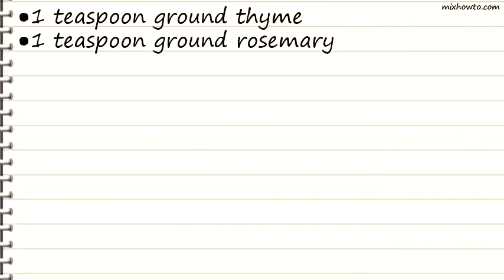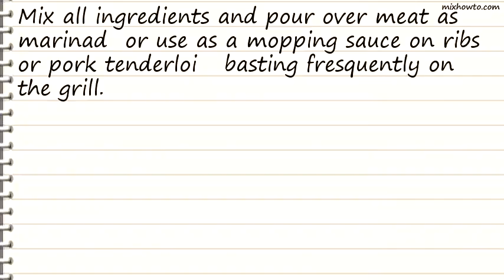Recipe Mop and Marinade Sauce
INGREDIENTS:
●1/4 cup real maple syrup
●1/4 cup soy sauce
●1/4 cup prepared yellow mustard
●1 teaspoon ground thyme
●1 teaspoon ground rosemary